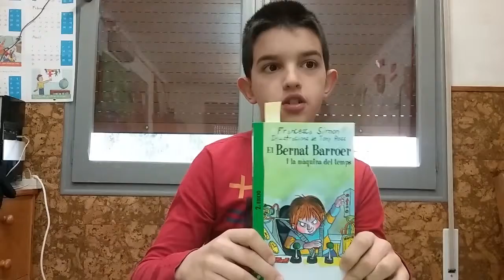Recomanem els llibres que hem llegit durant les vacances(1)